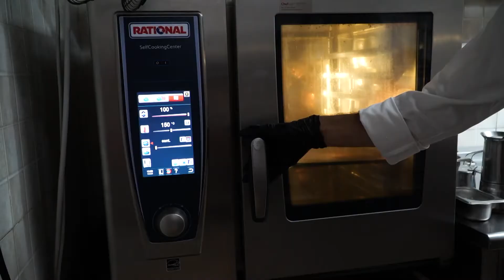Bignè Reale in brodo di fiori